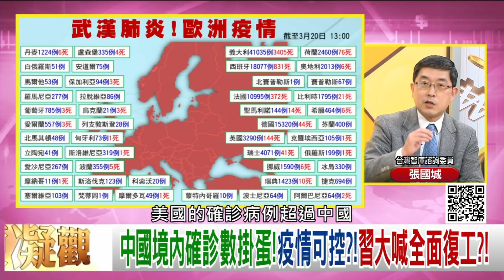精彩片段》張國城:復工能不能生產...【年代向錢看】20200320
最美主持人：陳凝觀
播出時間：壹電視新聞台CH49  每周一至周五晚間八點到十點
重播時間：年代新聞台 CH50每周一至周五 (隔日)下午四點到六點

下載【年代電視】APP：
iOS平台：